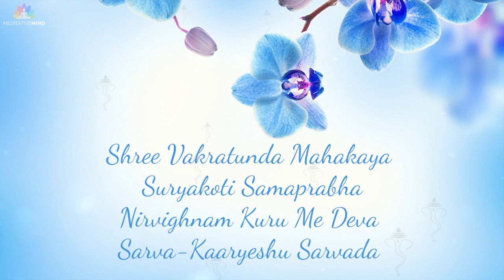GANESH MANTRA | 108 Times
GANESH MANTRA 108 Times TO REMOVE ALL OBSTACLES IN THE PATH OF SUCCESS.

We upload Chakra Healing and Balancing Chants, Music and Guided Meditations, Mantra Meditations, Solfeggio based Music and Meditation and Relaxation Music Daily.

MANTRA + MEANING

Shree Vakratunda Mahakaya Suryakoti Samaprabha
Nirvighnam Kuru Me Deva Sarva-Kaaryeshu Sarvada॥
Vakratunda - Curved trunk
Mahakaya - Huge form
Surya - Sun
Koti - Million times
Sama - Equal
Prabha - Splendor
Nirvighnam - Remove all obstacles
Kurume - Give me
Deva - God
Sarva - All
Kaaryeshu - Endeavours
Sarvada - Always
O Lord Ganesha, with twisted trunk and huge effulgence, you are like thousands of sund, please bless me so that I do not face any obstacles in my endeavors.

☯ MORE MANTRAS for MEDITATIONS

☯ SCHEDULE
New Videos Released on Mondays, Thursdays, Sundays between
5AM to 8AM(PST)

Meditation Music, Mantra Meditations, Chakra Healing Chants & Healthy Living Tips.

"Our Mission is to bring more peace and mindfulness in people's lives through Music for Meditation, Chakra Healing, Mantra Meditation and Chants"